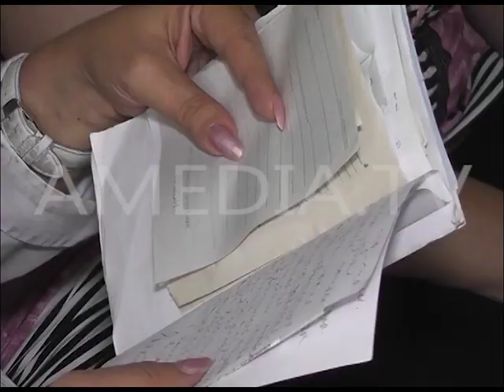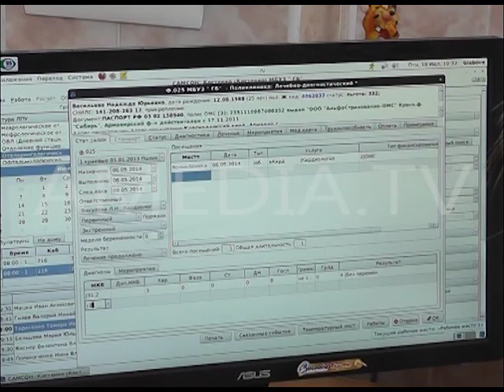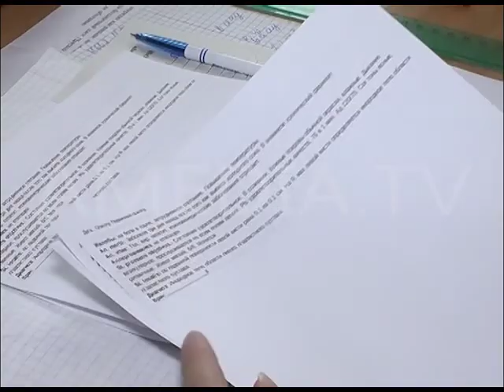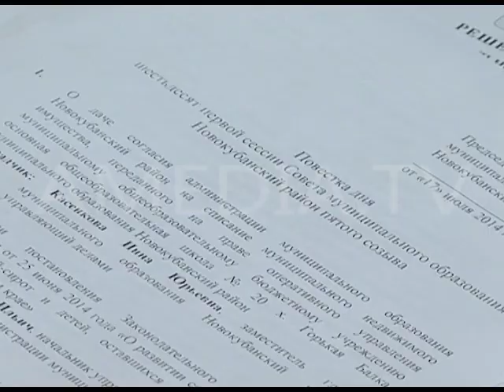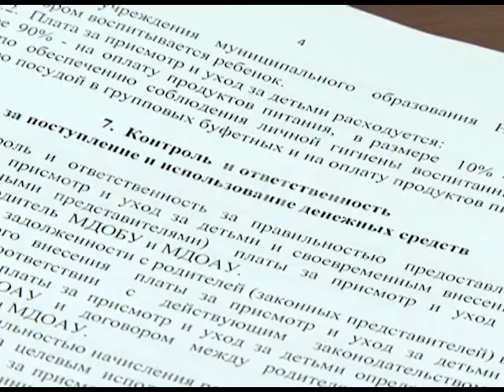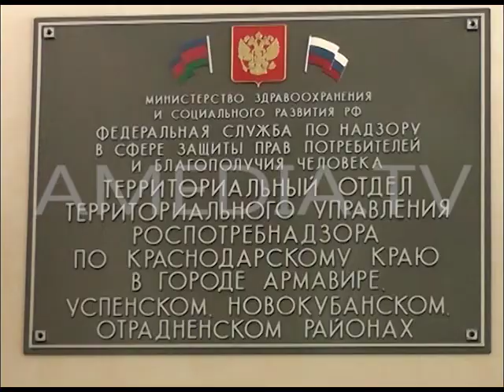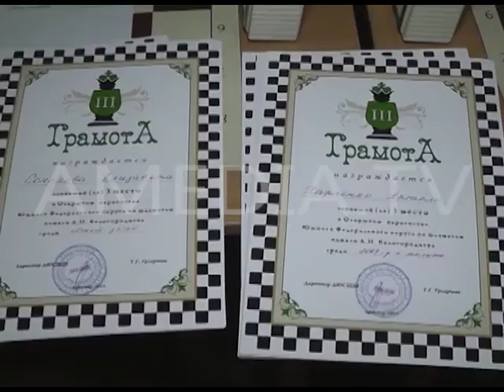ТВОИ НОВОСТИ 18.07.2014 ( Новости Армавира )